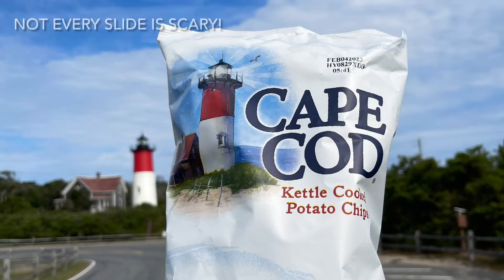David S Pumpkins travel adventure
Our own David S Pumpkins traveled throughout Cape Cod this chilly fall season… If you don’t know David S, check out Tom Hanks cult classic SNL skit. Any questions?